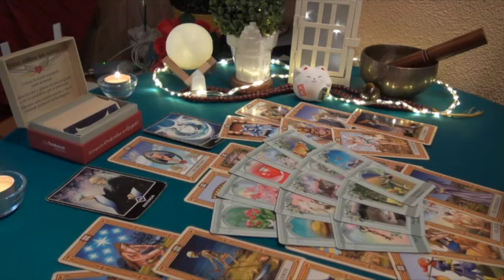LIBRA FINALLY HAVING ENOUGH COURAGE 🦁 TO CALL YOU 📲 THEY WANT TO REUNITE WITH YOU😳😬 APRIL 2023 TAROT